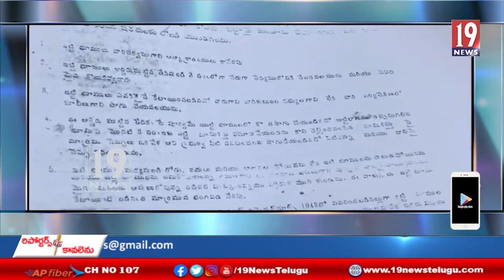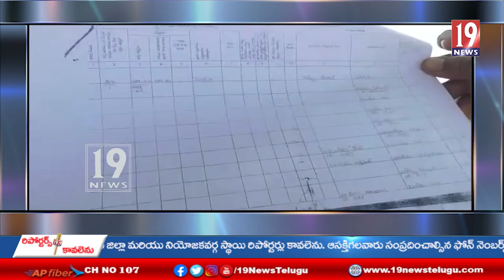ప్రభుత్వం ఇచ్చిన వ్యవసాయ భూమిని కబ్జా చేసిన కబ్జాదారులు -న్యాయం చేయాలని గిరిజన బాధిత రైతులు